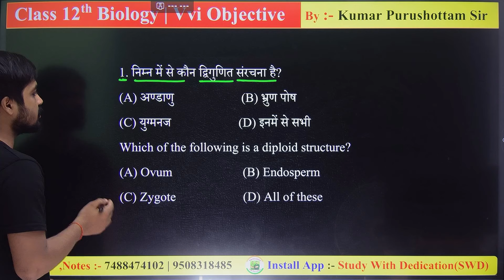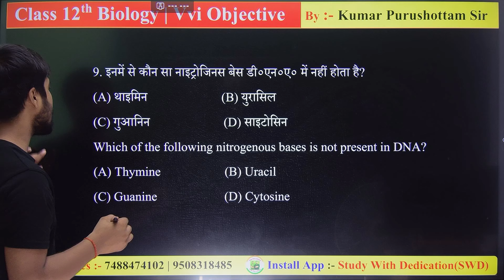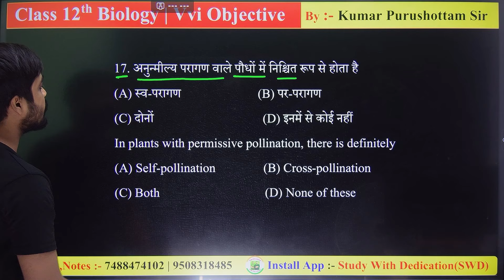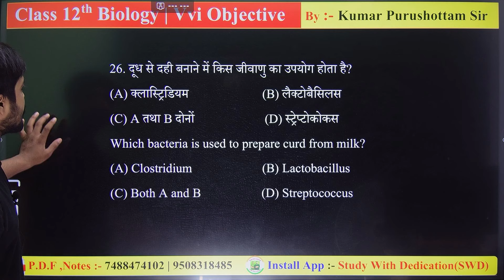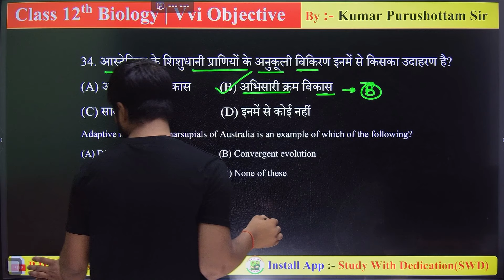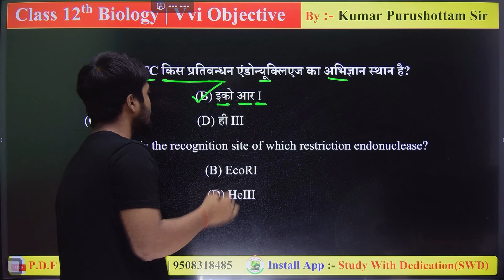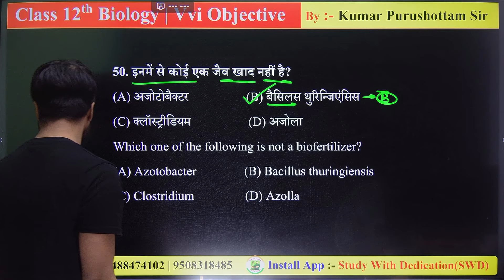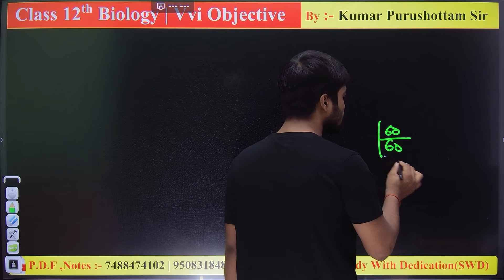Class 12th Jiv Vigyan 60 Most Important Objective Question 2025 || 12th Biology Objective Question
mere pyare students es class me aapko Class 12th Jiv Vigyan 60 Most Important Objective Question 2025 || 12th Biology Objective Question pura basic se padhayenge || please is video ko jyada se jyada apne dosto ke pass share kariyega, aur aaplog is video ko like, share aur subscribe bhi kar dijiyega ||

class 12 biology most important question 2025